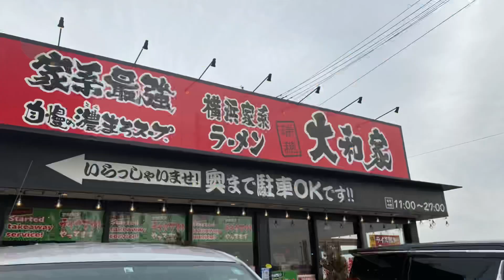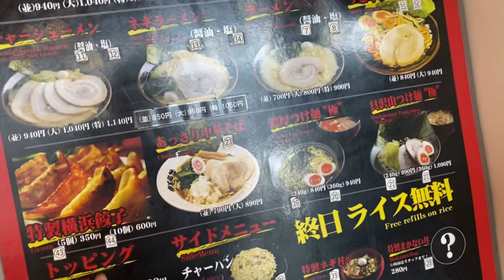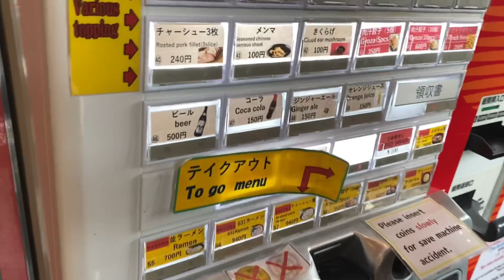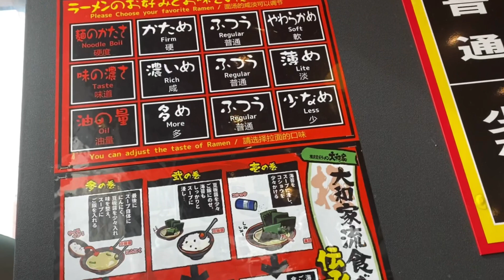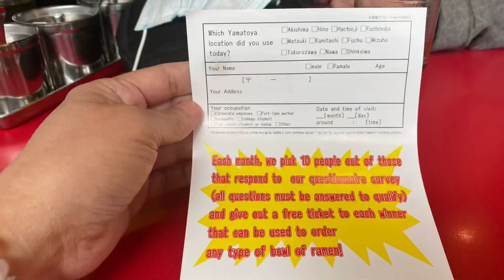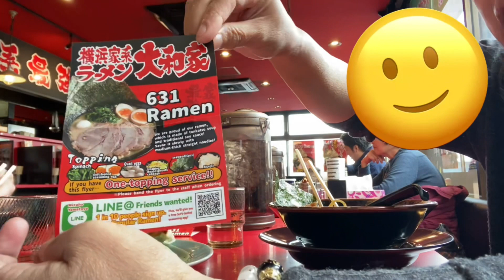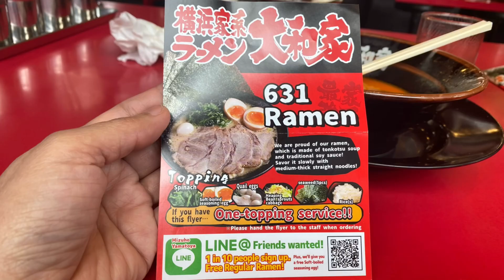Ramen 🍜 tayo JapanRamen